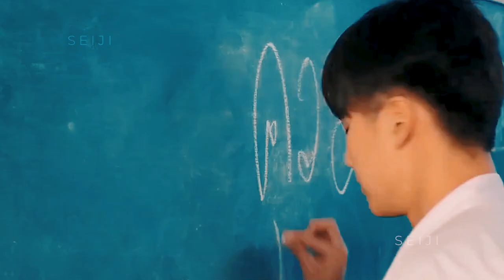Dew & Phop ► August [FMV] | BL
I was supposed to finish this and upload it last August lol but lost my motivation.

about the movie... I might get hated for saying this but I only claim the first half of the movie. the other half, however. i don't know, i am just not a fan of how the movie turned out after the first half.

The clips are not HD i'm sorry :( and I also rushed this just so I can finally free it to the world lol

Drama Title:
Dew The Movie

Cast:
Ohm Pawat - Dew
Nont Sadanont - Phop

Song: August - Taylor Swift

Stream on:
Netflix

This is a FANMADE​ (not for profit) video and the materials in this video are not related in any way to myself or each other outside of it. This channel and I do not claim any right over any of the graphics, images, and songs used in this video.